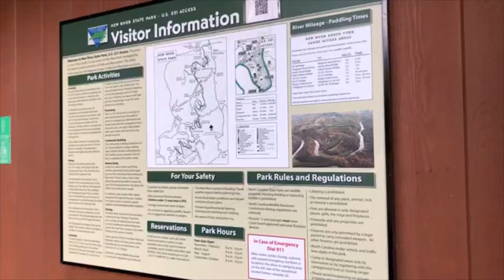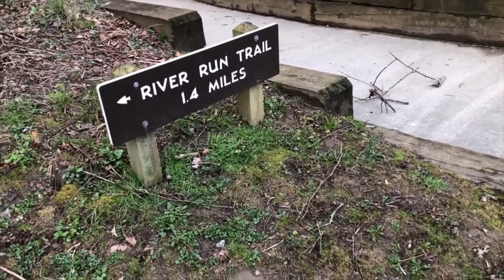Hiking the New River NC State Park in the Appalachians on a cold morning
Hiking the beautiful New River State Park trails.   The River Run Trail runs along the South Fork New River, which flows South to North.  There is also the Hickory Trail and the Dogwood Trail.  It was cold and windy, but at least it stopped raining right after I got there.  There were lots of down trees- probably due to the recent bad storms we have had in NC recently.